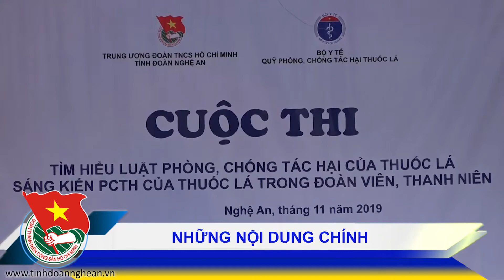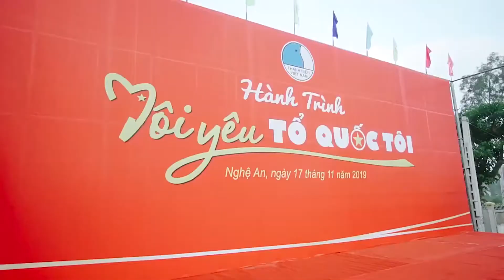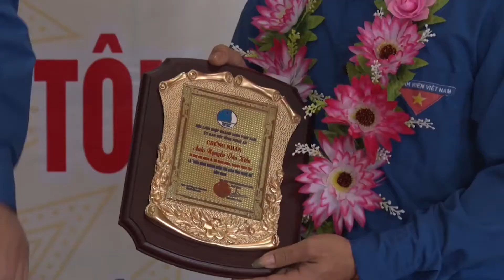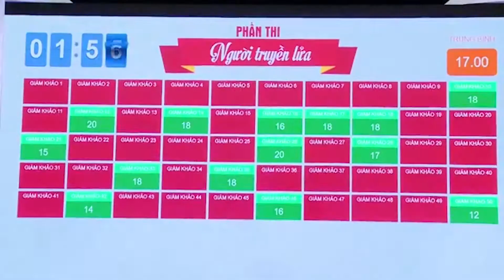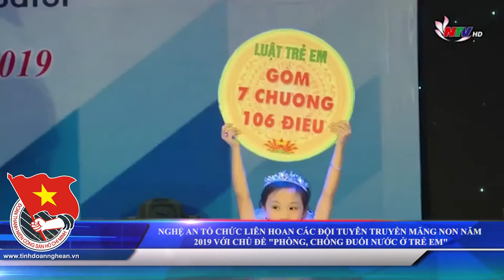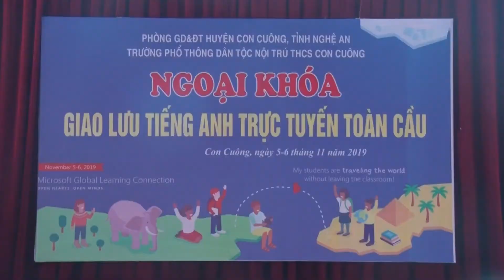KẾT NỐI|Nghệ An| Bản tin tuổi trẻ tháng 11/2019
Bản tin tổng hợp một số hoạt động nổi bật trong tháng 11 của tuổi trẻ tỉnh Nghệ An:
- Hành trình "Tôi yêu tổ quốc tôi"
- Lễ Tuyên dương Thanh niên tôn giáo tiêu biểu năm 2019.
- Liên hoan các đội Tuyên truyền măng non năm 2019
- Cuộc thi tìm hiểu Luật Phòng, chống tác hại của thuốc lá.
Chương trình do Tỉnh đoàn Nghệ An cung cấp, đăng tải trên các kênh thông tin liên quan của Truyền hình Thanh niên.
Xem các video clip hay khác trong chuyên mục Kết nối tại:
Xem các video hấp dẫn trong các chuyên mục khác:
Địa chỉ: 62 Bà Triệu, Hoàn Kiếm, Hà Nội